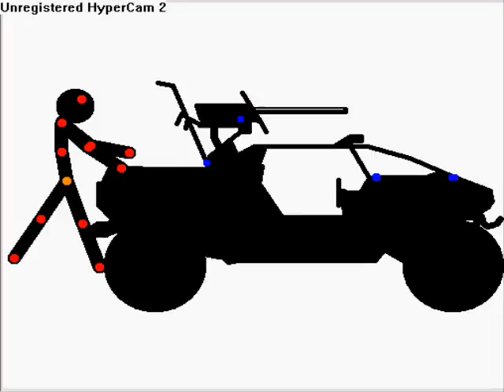What You Can Fit In A Warthog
A very loving story about fitting stuff into a warthog. (halo)